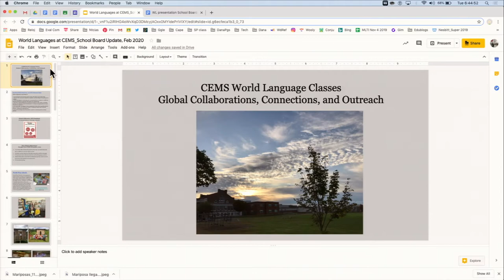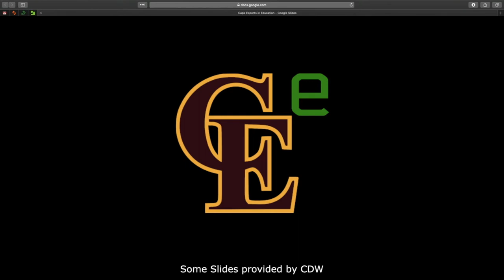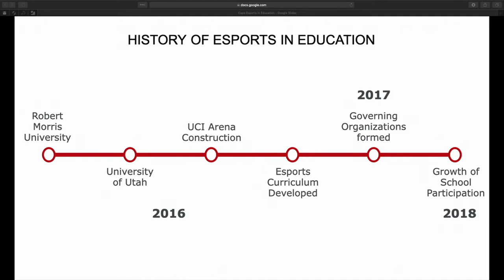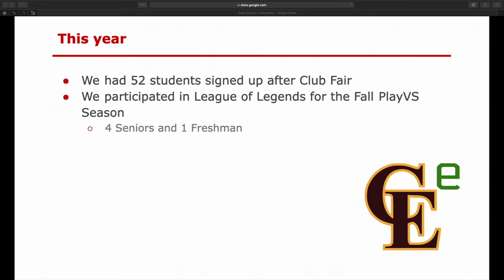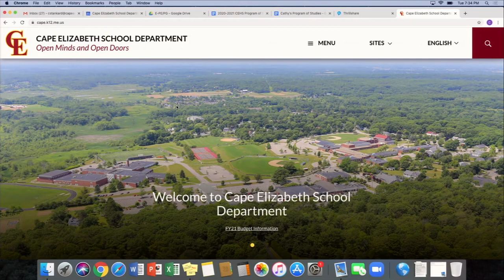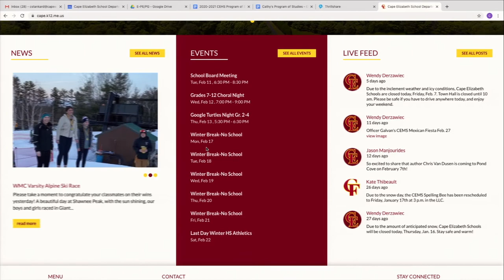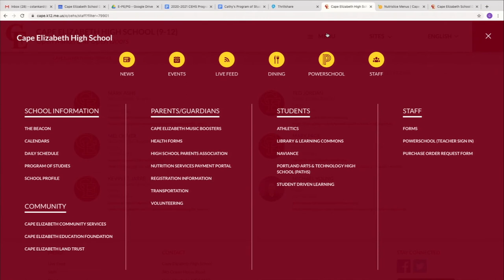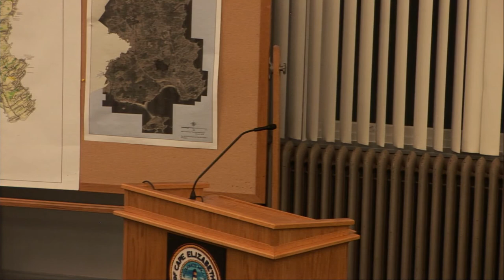School Board 02/11/2020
Cape Elizabeth School Board Meeting
Tuesday, Feb. 11, 2020
6:30 pm
Town Hall chamber